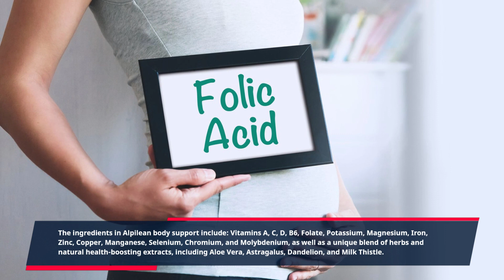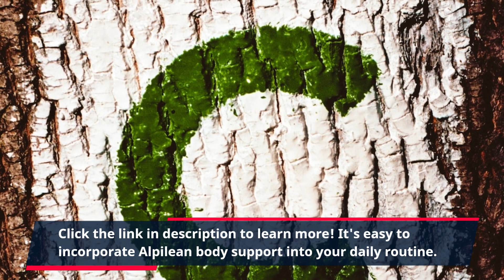"Achieve Natural Strength & Mobility: The Benefits of Alpilean"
Alpilean natural body support is a unique formulation of vitamins, minerals, and herbs that help support your overall health and wellbeing. This supplement was designed with the help of experts in nutrition and natural health to help support your body's natural functions and provide you with the energy and strength essential for living an active and healthy life.

With Alpilean body support, you get the support of essential vitamins and minerals to help your body stay healthy and energized. The ingredients in Alpilean body support include: Vitamins A, C, D, B6, Folate, Potassium, Magnesium, Iron, Zinc, Copper, Manganese, Selenium, Chromium, and Molybdenium, as well as a unique blend of herbs and natural health-boosting extracts, including Aloe Vera, Astragalus, Dandelion, and Milk Thistle.

These natural ingredients work together to help support your body's health and natural functions. Alpilean body support helps to naturally support your digestion, mind, metabolism, muscles, bones, and joints, providing you with a balanced, healthy lifestyle. It even helps to boost your immunity so you can keep up your daily routine without worrying about getting sick.

Alpilean body support is a great way to naturally support your body and get the vitamins and minerals your body needs. Get ready to experience the natural energy and healthy strides that come with taking Alpilean body support.

It's easy to incorporate Alpilean body support into your daily routine. Simply add one or two capsules daily to your diet and you'll soon start to experience results. It's even suitable for women who are pregnant or nursing, so you can be sure that you are taking care of yourself and the health of your baby. It's gluten-free, dairy-free, and free of artificial ingredients, fillers, and preservatives, so it's the perfect choice for anyone looking for a safe and natural supplement.

Give your body the natural nutrition it needs with Alpilean body support. This comprehensive blend of essential vitamins and minerals, along with natural health-boosting herbs, can help your body to function optimally and give you more energy. If you want to naturally support your mental, physical, and emotional wellbeing, then Alpilean body support is for you!